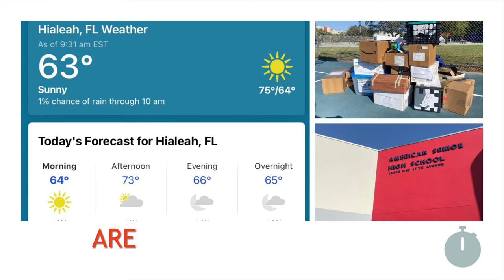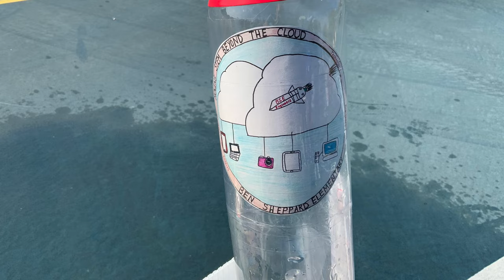SECME Olympiad 2021 Rocket Competition Elementary Division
M-DCPS SECME hosts an annual engineering Olympiad for secondary schools and an Engineering Festival for elementary schools. In the water bottle Rocket competition students build a rocket that must meet predetermined specifications. At the Olympiad, rockets will be "fueled" with 355 milliliters of water. The rocket with the greatest combined written report, "hang time" , and patch design score will be declared the winner. Each school may enter one (1) rocket built by a team consisting of three (3) students.